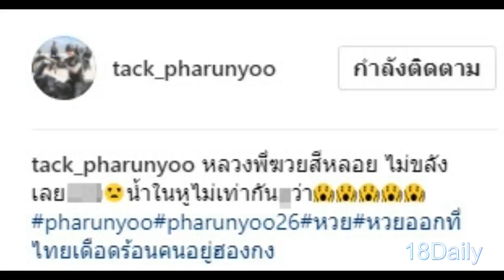เศร้าเลย “แทค ภรัณยู” โพสต์ภาพสุดน่าเห็นใจ หลังซื้อหวยแล้วไม่ถูก